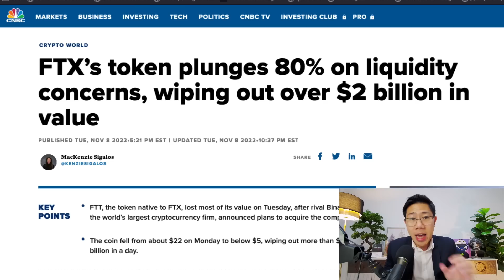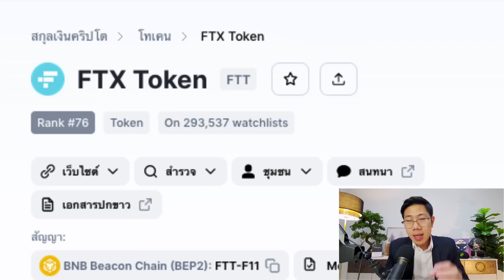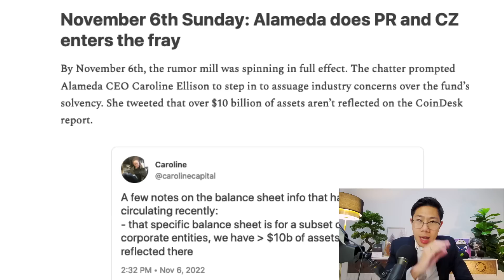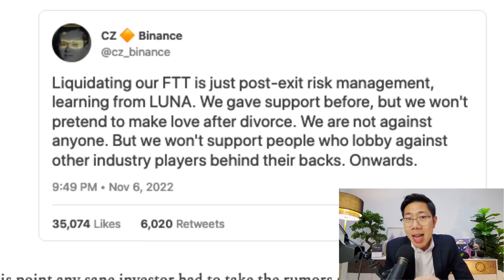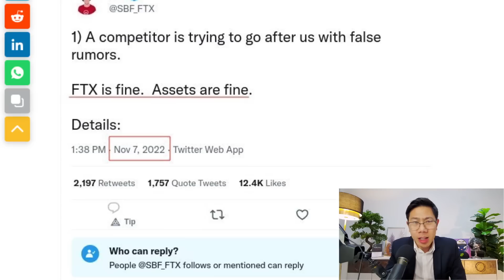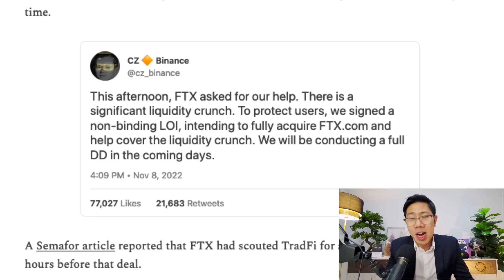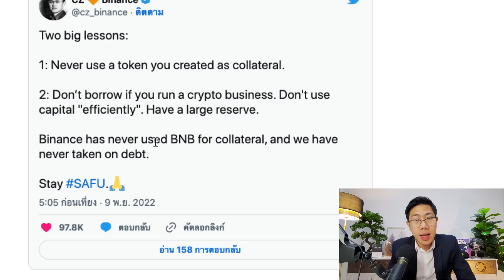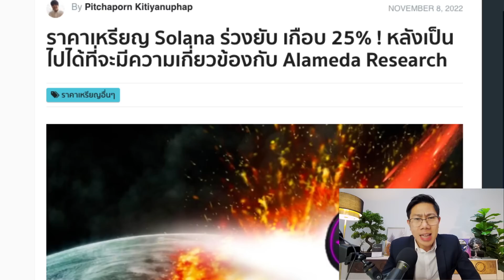บทสรุป FTX พังยับ! ขาดสภาพคล่อง กู้เกินตัว คนแห่ถอนเงิน โลกคริปโตปั่นป่วนหนัก!